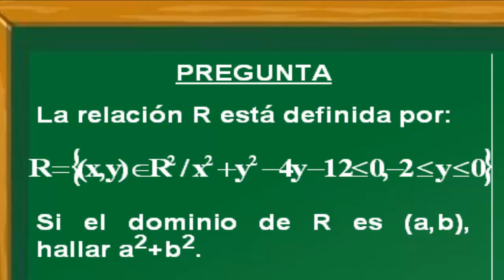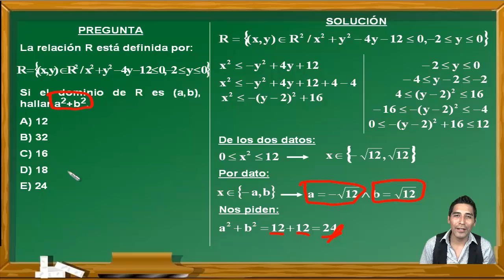CÓMO RESOLVER UN PROBLEMA DE FUNCIONES HALLANDO EL DOMINIO - EXAMEN PRE SAN MARCOS DE PERÚ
En este vídeo se explica cómo resolver un problema de funciones. Este ejercicio fue tomado en un examen del Centro Preuniversitario de la Universidad Nacional Mayor de San Marcos de Perú y cumple los standar de calidad internacional. Por eso puede venir en exámenes de PSU, ENES, Saber 11, ESO, etc.

EXAMEN
ADMISIÓN
UNIVERSIDAD
UNMSM
UNIVERSIDAD SAN MARCOS
PREUNIVERSITARIO
PRE SAN MARCOS
CEPREUNMSM
CENTRO PREUNIVERSITARIO
PSU
ENES
ESO
UNAM
BACHILLERATO
SECUNDARIA
CÁLCULO
EJERCICIOS RESUELTOS
FUNCIONES
DOMINIO
RANGO
INECUACIONES
ECUACIONES